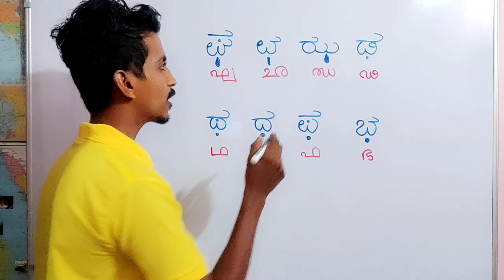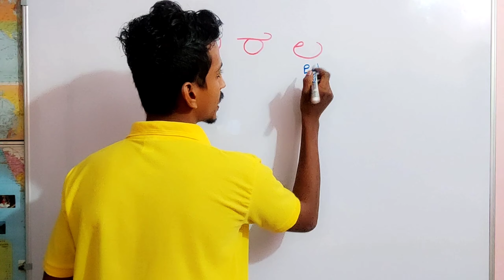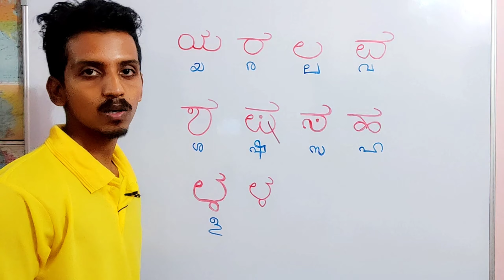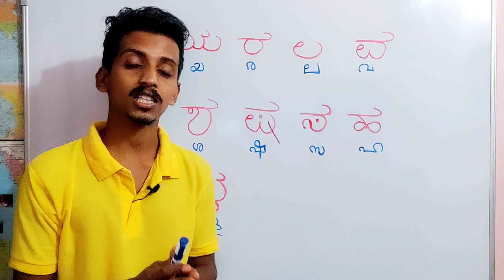കന്നട അക്ഷരങ്ങൾ | Episode 03 | Kannada Learning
Lets study kannada through malayalam with MyPolytechnic.
In this video, we are going to learn learn kannada letters or kannada alphabets in malayalam. Many ask us how to study kannada letters in malayalam. So, this video aims at teaching you how to write kannada vowels. We urge everybody to watch this video fully and learn kannada alphabets in malayalam as the presence of an additional language on your portfolio will help you achieve your dream job. This is kannada teaching video in malayalam. So no more searching for kannada learning video in malayalam. Here it is. Watch and Learn Kannada, another beautiful Indian Language.

Learn Kannada letters in malayalam video.

✅ TIMESTAMPS:

00:00 Introduction
00:10 Quick Update
01:01 യ ര ല വ
04:52 Final Thoughts

✅ QUERIES SOLVED:

1)How to learn kannada letters in malayalam
2) how to study kannada letters in malayalam
3) how to study kannada alphabets in malayalam
04) Kannada letters in malayalam
5) kannada consonants video in malayalam
6) how to learn kannada alphabets in malayalam
7) kannada letters learning in malayalam
8) study kannada letters in malayalam
9) study kannada alphabets in malayalam
10) kannada swaraaksharangal
11) kannada consonants
12) kannada vyanjaksharangal
13) kannada vyanjanas video in malayalam
14) study kannada vowels in malayalam
15) malayalam kannada learning video
16) Kannada alphabets teaching video in malayalam
17) kannada letters class in malaylam